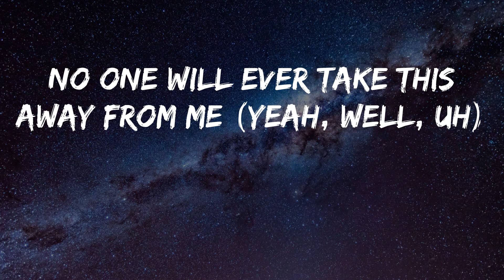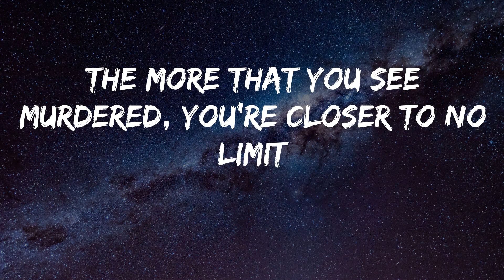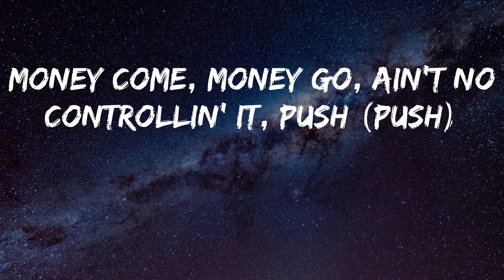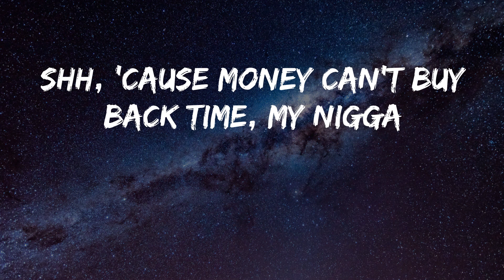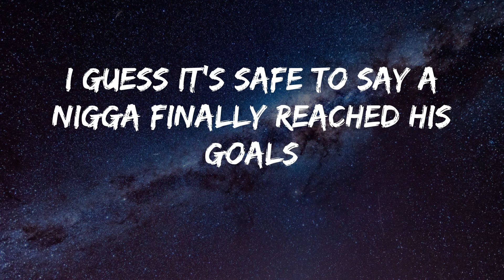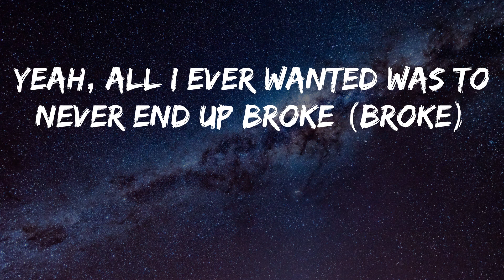Symba - Never End Up Broke Pt. 2 (feat. Pusha T) (Lyrics)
Song: Never End Up Broke Pt. 2 (feat. Pusha T) - Symba
A dope song from Symba: Never End Up Broke Pt. 2

I just want to let you know (yes, sir)
I'll know when, you girl (yes, sir)
No one will ever take this away from me (yeah, well, uh)
I remember being broke before I was in the mix
See, my bitch fucked a nigga, Raekwon was servin' bricks
Just the fuel I needed, so I started takin' risks
When everybody had the five, I leveled up and did the six
AMG kit, knockin' It Was Written
Poochie knitted, you niggas thought Gucci did it
This Italian race car got moolies in it
See, a Phantom ain't a Phantom, if that spooky's rented, uh (woo)
Smoke tinted copes in it
Three-hundred thousand in tennis chains, I'm roped in it
Wavin' through a glass top coupe, like the Pope's in it
Heaven only snows in my trunk when the dope's in it
The more that you see murdered, you're closer to no limit
I used to want a 300Z with a phone in it
I'm globally roam with it, feelin' at home with it
Money come, money go, ain't no controllin' it, Push (Push)
Yeah, all I ever wanted was to never end up broke (broke)
Shh, 'cause money can't buy back time, my nigga
Long nights, no lights, dreamin' 'bout a Benz
No rice, just ice, nothin' in the fridge
Sick of makin' friends, all they do is burn a bridge
I'm drownin' in my sins, I never learned how to swim
My life jacket Celine, swim trunks Supreme
Just left the scene in Alexander McQueen
I remember nights I was too broke to think
This shit deep, I lost more money than sleep (ooh)
I was watchin' corners, I ain't never mopped a floor
Touched a hundred thousand in twenties from doin' chores
Mama was a queenpin, Coretta with cream
She was sellin' dreams to Martin Luther the fiend
For Christmas, I bought the block choppers and triple beams
Four-wheelers, four-fours, and a bunch of bowls
I guess it's safe to say a nigga finally reached his goals
'Cause all I ever wanted was to never end up broke (broke)
All I ever wanted was to never end up broke (broke)
Shh, all I ever wanted was to never end up broke (broke)
'Cause money can't buy back time, my nigga